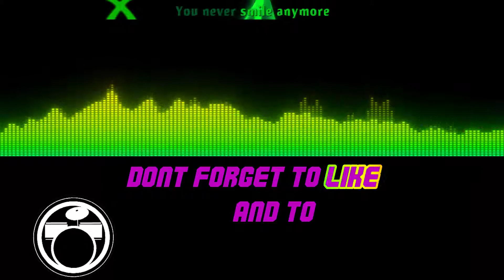Your Face by Pepper - Drumless - Backing Track - Play Along